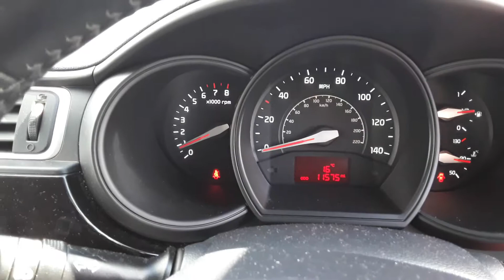DG66KPX KIA RIO